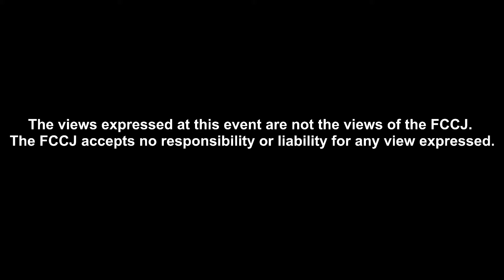Junichiro Koizumi & Naoto Kan: Former Prime Minister of Japan, Yui Kimura: Deputy Secretary/Genjiren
PRESS CONFERENCE:
Denouncing Europe's Plan to Label Nuclear as Sustainable Energy
Junichiro Koizumi, Former Prime Minister of Japan
Naoto Kan, Former Prime Minister of Japan
Yui Kimura, Deputy Secretary of the Federation of Promotion of Zero-Nuclear Power and Renewable Energy (Genjiren)

11:00-12:00 Thursday, January 27, 2022